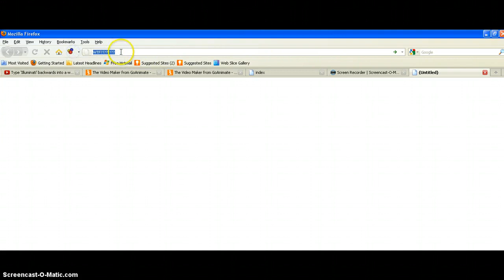The Wunder Boner has a WEBSITE?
Dick Dixon? REALLY?